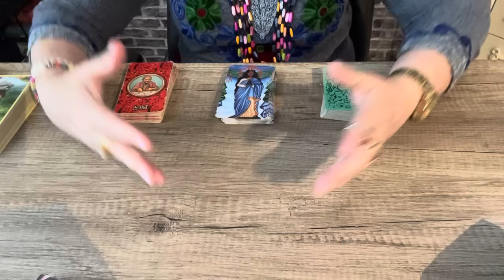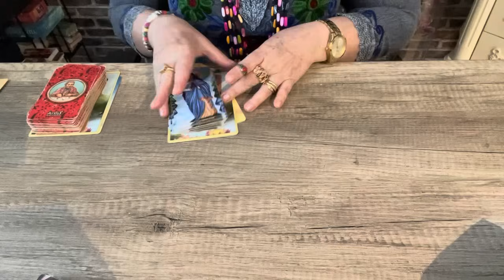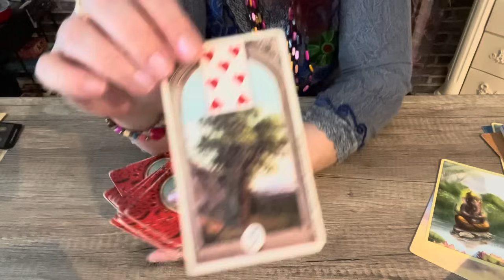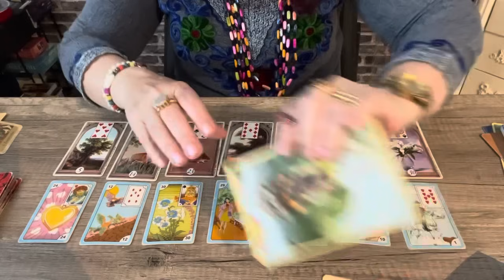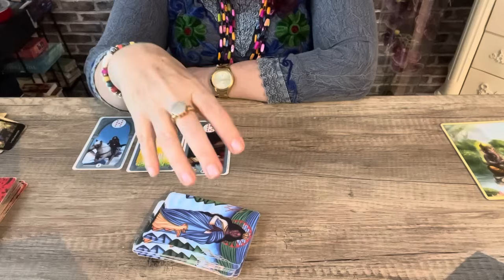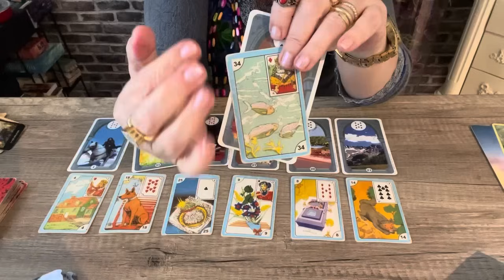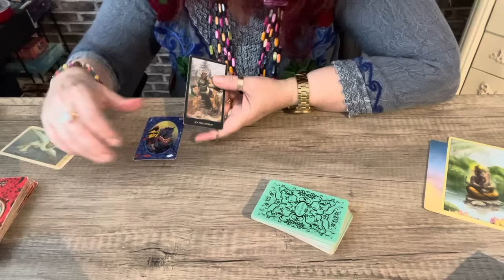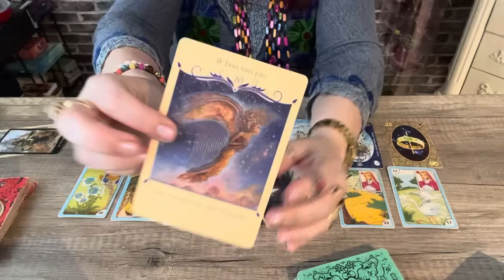Um tema muito pedido por vcs. Pq não consigo tirar ele dos meus pensamentos. Imperdível. 💎🌞🌝🌟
Repita esse exercício e traga a pessoa amada ...
Uma poderosa oração de cura e cocriação...
Poderosa Oração de São Francisco contra Inveja...
Ele (a) sente quando o chamo em pensamentos?
Maya com amor. Bem vinda com sua linda leitura .
Batatas Fritas Diferentes. Different Fries.

A comunicação telepática é um fenômeno hipotético que envolve a transmissão direta de pensamentos, sentimentos ou informações de uma pessoa para outra, sem o uso dos sentidos físicos convencionais, como a fala ou a escrita. É como se houvesse uma conexão direta entre as mentes das pessoas, permitindo a transferência de informações sem a necessidade de comunicação verbal ou não verbal.

Fenomeno muito comum entre pessoas que tem conexao de almas, a Telepatia...o sentir a energia do Outro.
Leitura d baralho Cigano, Tarot, Leitura intuitiva.
Com muito amor
Cristal